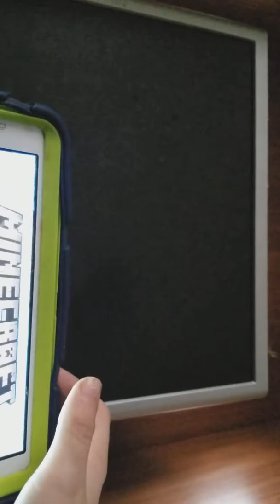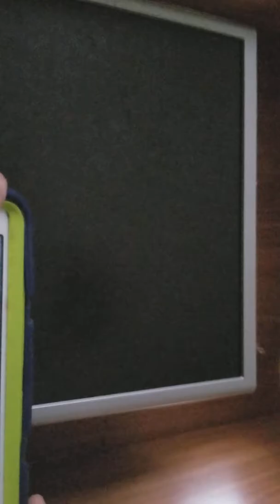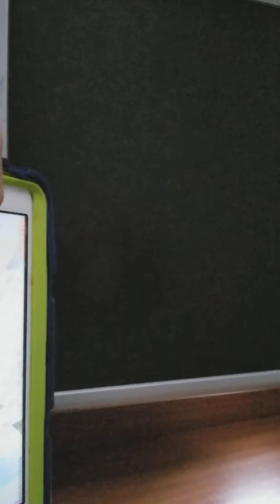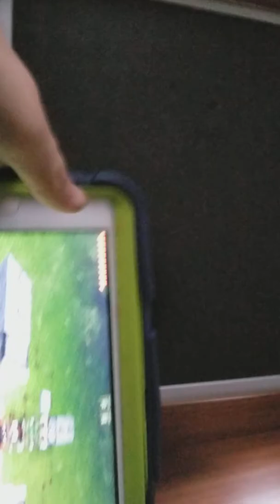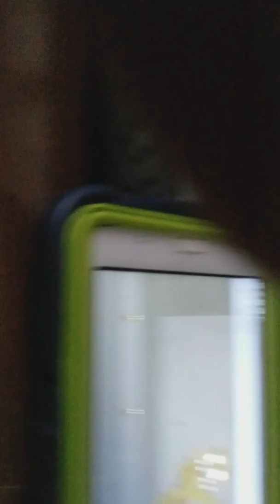Freddy join transform